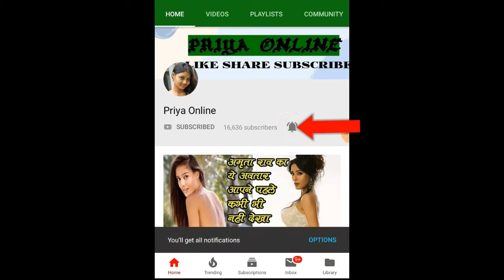शत्रुघ्न सिन्हा ने अमिताभ बच्चन से दोस्ती में आए दरार के लिए रेखा को बताया था जिम्मेदार, जानिए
Well-known Bollywood stars Amitabh Bachchan and Shatrughan Sinha have both appeared in many films together, they have done many films together, including super duper hits like Dostana, where the friendship of both used to be a hit on screen. In the same real life too, there were frequent discussions about the friendship of both of them, there used to be a strong friendship between the two, often both were seen together in parties and chat shows! The same two used to be seen telling the oldest tales together!

But then there came a time when there was a rift between the two about something and their close friendship also soured, the two did not even talk to each other properly, for which Shatrughan Sinha blamed the actress Rekha. If it was ordained, then let's know what was the reason due to which the friendship between the two had soured!

In fact, this has been disclosed by Shatrughan Sinha in his book Anything But Khamosh The Shatrughan Sinha Biography, he has told in his book that during the shooting of the film Kala Patthar, the relationship between him and Amitabh Bachchan was not very good, due to which there were two main reasons! The same Shatrughan Sinha has told in his book that the first problem at that time was that the accolades I was getting for my performance, seeing that Amitabh did not want me in some of his films, for which he gave many films up to the signing amount. Was!

The same Shatrughan Sinha also considers actress Rekha as the reason for the rift between him and Amitabh. Was and used to come even during friendly time!

In the same book it has been told that Amitabh Bachchan did not introduce anyone to that actress, everyone in showbiz knew who was coming to meet whom? The media immediately came to know whether Reena was in my make-up room or not! Things like this can never be hidden in our world, due to which their friendship soured and both of them even stopped talking to each other!